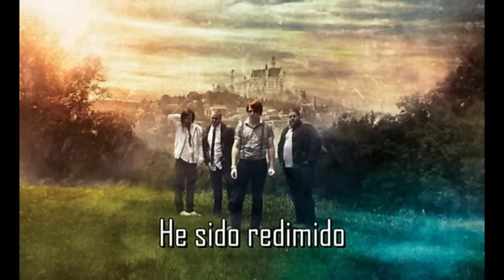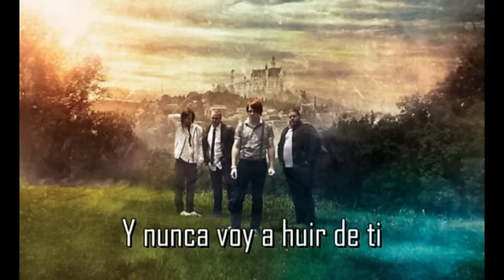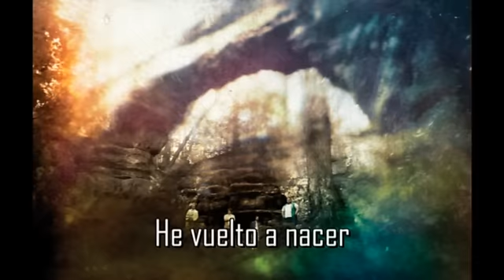Leeland - New Creation - subtitulado en español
Leeland - Love is on the Move - New Creation - cancion traducida al español - subtitulos en español